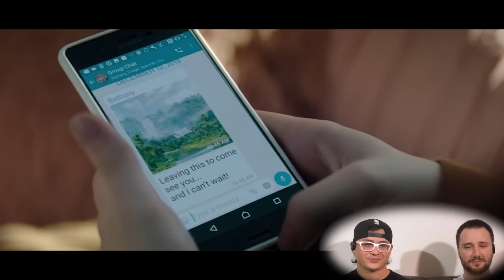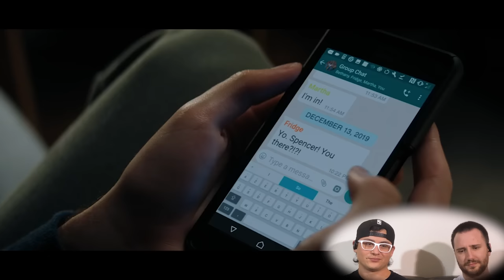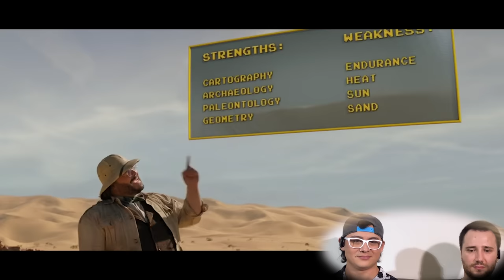Boyscouts are Badass Too! Showing Stef the NEWEST JUMANJI!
Jumanji: The Next Level movie commentary reaction

The Movie Budz also like these channels:
Nics & Nacs
BIllyBinges
Sophie Lents
DylanisinTrouble
Trin Lovell
Steph Leone
Zzavid
TimotheeReacts
Shyheim Cinema
Nickflix
Liala Naema
Welchy
FilmFreakBecky
Rebecca Rose
Rukiya Reacts
Angelina
Amanda The Jedi
Sean Thompson
The Punk Rock MBA
D’Angelo Wallace
Brianne Worth
Lucas
Drew Gooden
Kurtis Connor
Danny Gonzalez
Scott Cramer
Jarvis Johnson
Leon Lush
Some More News
Thought Slime